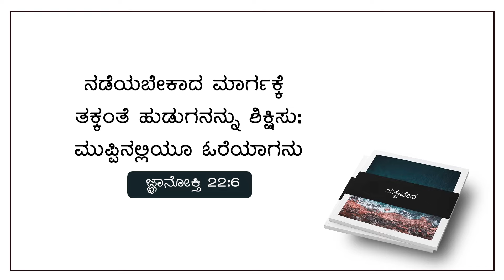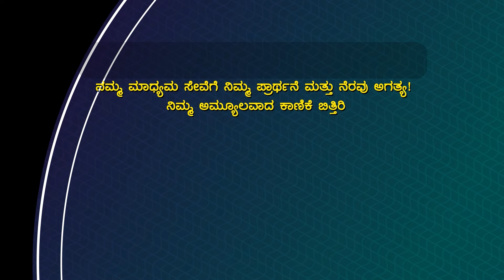Today God's Promise | ಮಕ್ಕಳನ್ನು ಶಿಕ್ಷಿಸಿರಿ | February 24, 2024 | Kannada Short Sermon | Pr. Paul joy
Bank Name: Canara Bank
Branch : Kaggadasapura Bangalore
A\C Name : PAUL JOY
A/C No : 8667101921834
IFSC Code : CNRB0008667